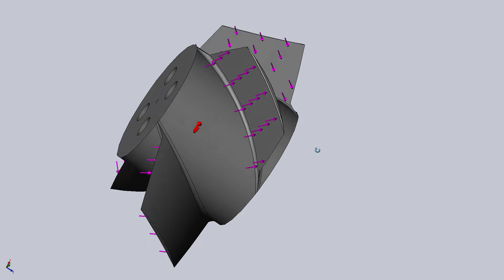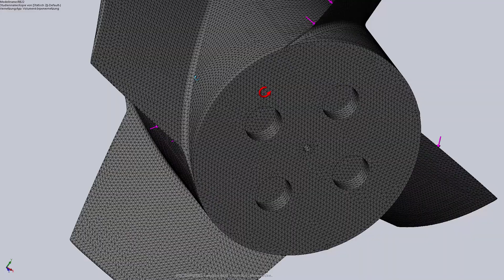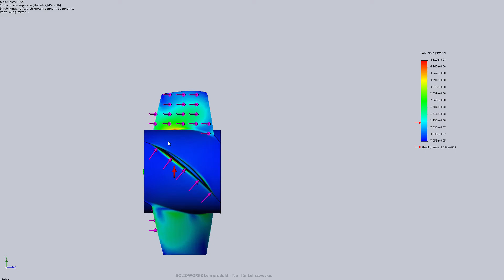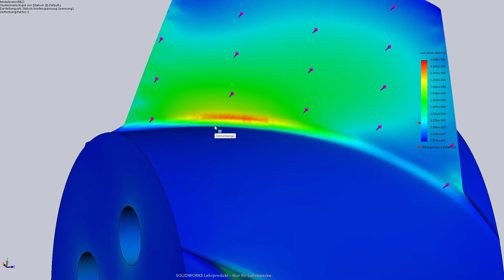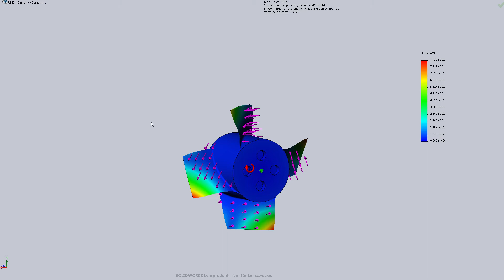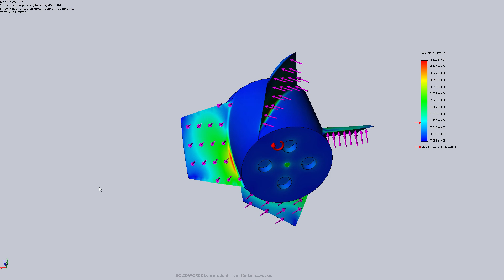SolidWorks - Running Basic Structural Analysis On Supersonic Fan Rotor